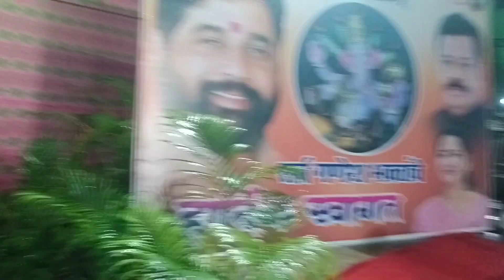prem bhai on fire🔥 2023k visarjan may sab emotional 😫29vlog